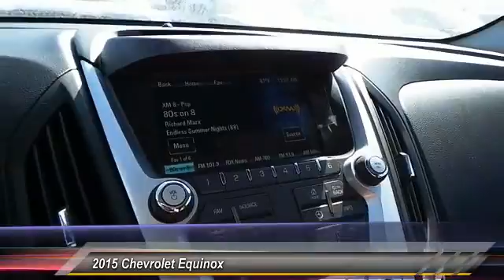fz119338 Odessa TX FZ119338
2015 Chevrolet Equinox FWD 4dr LT w/2LT

5020 N. John Ben Shepperd Parkway

Moonroof, Heated Seats, Satellite Radio, Premium Sound System, iPod/MP3 Input, Remote Engine Start. EPA 32 MPG Hwy/22 MPG City! LT trim, WHITE DIAMOND TRICOAT exterior and JET BLACK, LEATHER APPOINTED SEATING, PERFORATED interior CLICK NOW! KEY FEATURES INCLUDE Heated Driver Seat, Back-Up Camera, Premium Sound System, Satellite Radio, iPod/MP3 Input, Onboard Communications System, Aluminum Wheels, Remote Engine Start, Heated Seats MP3 Player, Keyless Entry, Privacy Glass, Child Safety Locks, Steering Wheel Controls. OPTION PACKAGES SUNROOF, POWER, TILT-SLIDING WITH EXPRESS-OPEN AND WIND DEFLECTOR, POWER CONVENIENCE PACKAGE includes (AH8) 8-way power passenger seat, (UG1) Universal Home Remote and (TB5) power programmable liftgate, SAFETY PACKAGE includes (UEU) Forward Collision Alert and Lane Departure Warning and (UD7) Rear Park Assist, LT PREFERRED EQUIPMENT GROUP Includes Standard Equipment, ENGINE, 2.4L DOHC 4-CYLINDER SIDI (SPARK IGNITION DIRECT INJECTION) with VVT (Variable Valve Timing) (182 hp [135.7 kW] @ 6700 rpm, 172 lb-ft [232.2 N-m] @ 4900 rpm) (STD), TRANSMISSION, 6-SPEED AUTOMATIC WITH OVERDRIVE (STD). LT with WHITE DIAMOND TRICOAT exterior and JET BLACK, LEATHER APPOINTED SEATING, PERFORATED interior features a 4 Cylinder Engine with 182 HP at 6700 RPM*. EXPERTS ARE SAYING Great Gas Mileage: 32 MPG Hwy. MORE ABOUT US All American Chevrolet of Odessa sells new and used cars, trucks and SUVs near Midland and San Angelo, Texas. We offer financing options and incentives for all Texas Chevrolet customers. Fuel economy calculations based on original manufacturer data for trim engine configuration. Please confirm the accuracy of the included equipment by calling us prior to purchase.